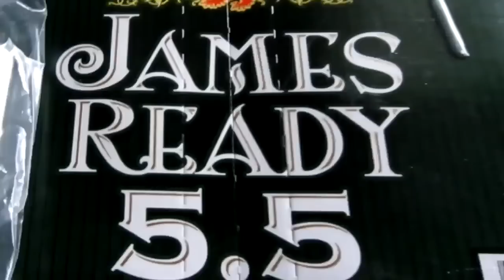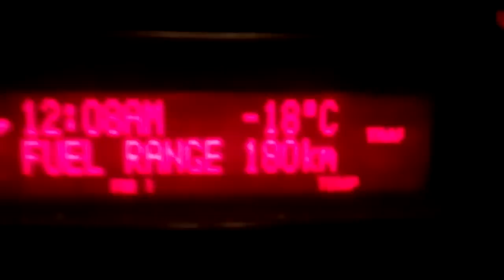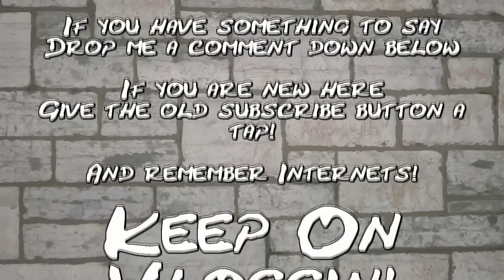(Day 357) - 01-13-2012 - Holy crap its a cold one out today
what a freezing day out today.  Well lets get at it